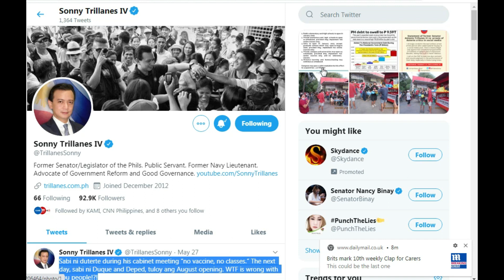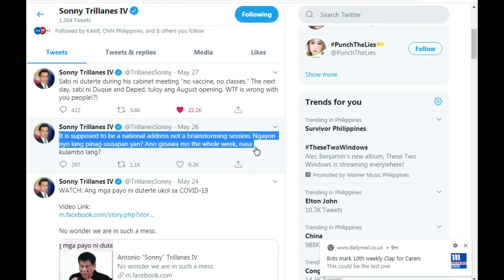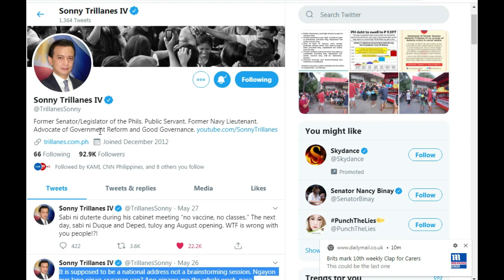Nagpapasikat si Sonny Trillanes IV | papansin cia!!!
Laging batikos alam ni Soonyyyy Sonny Trillanes IV!!!